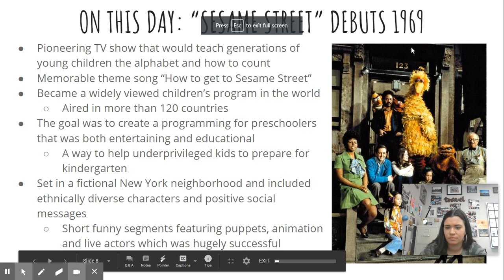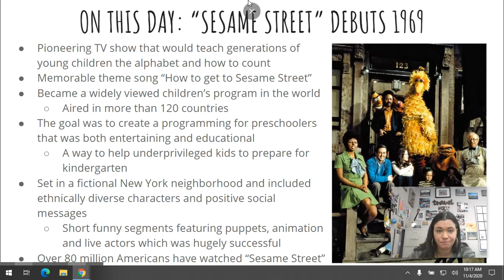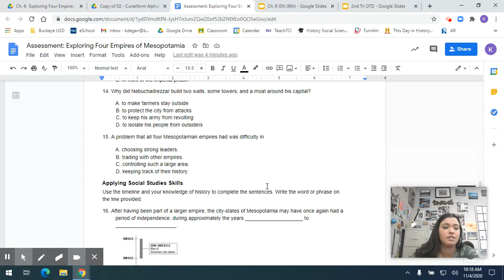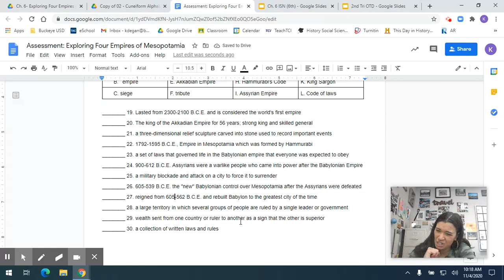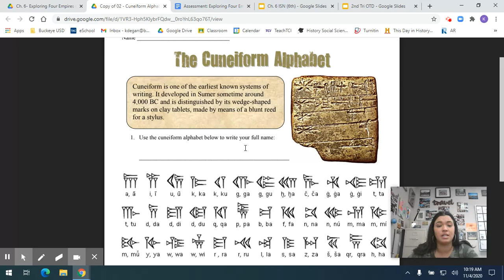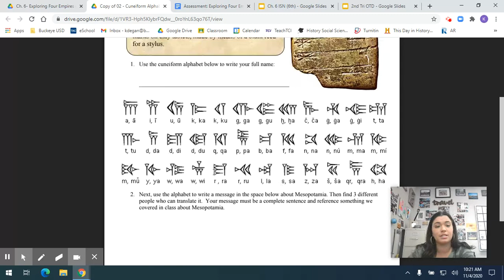Ind & Soc. 11/10/20